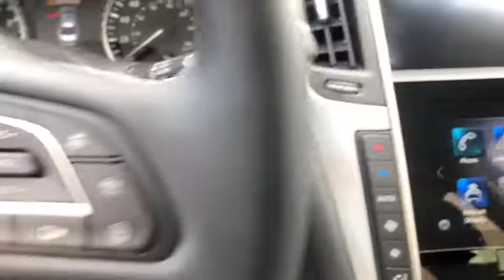2021 INFINITI Q50 Bakersfield, Lancaster, Santa Maria, Palmdale, Santa Barbara, CA 21667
Dynamic Sunstone Red New 2021 INFINITI Q50 available in Bakersfield, California at Infiniti of Bakersfield.
2021 INFINITI Q50 3.0t LUXE - Stock#: 21667 - VIN#: JN1EV7BP0MM700967